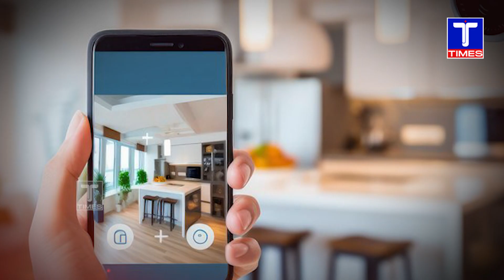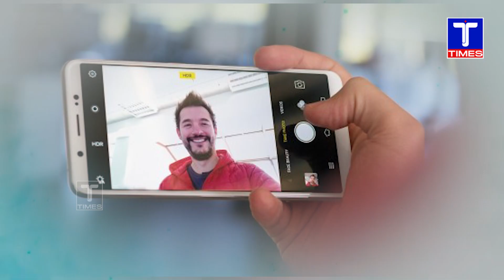దసరా పండగకి ఊరెళ్తున్నారా..? తస్మాత్‌ జాగ్రత్త..! | Police Warning to Hyderabad Public